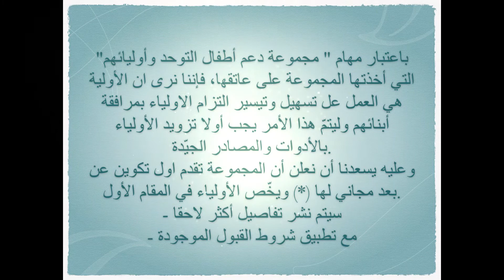Mon projet préféré Le voici